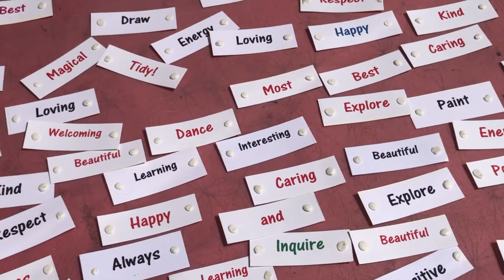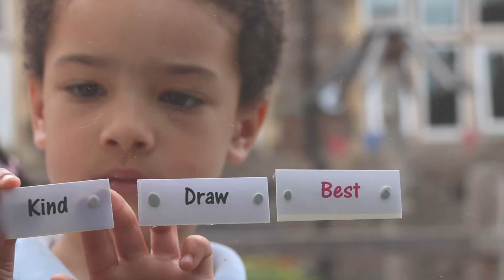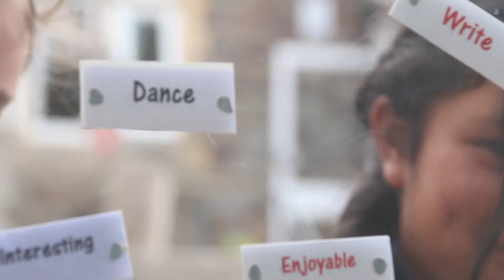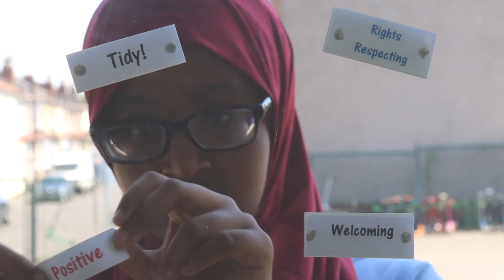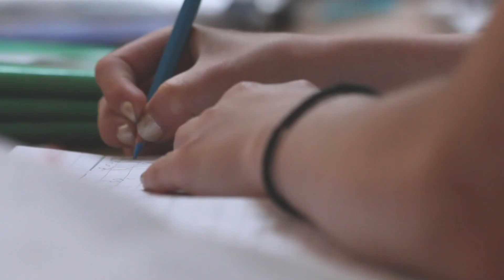St Werburgh's Primary School